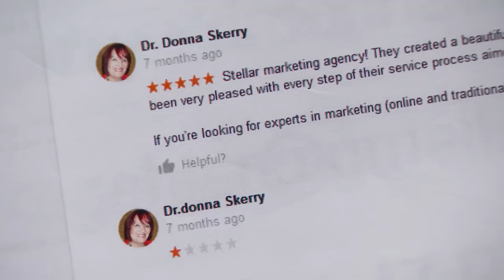Did Marketing Consultant Hack Client’s Account? | Part 3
Can Donna prove Michael hacked her account and changed the one-star review she left for him on Google?